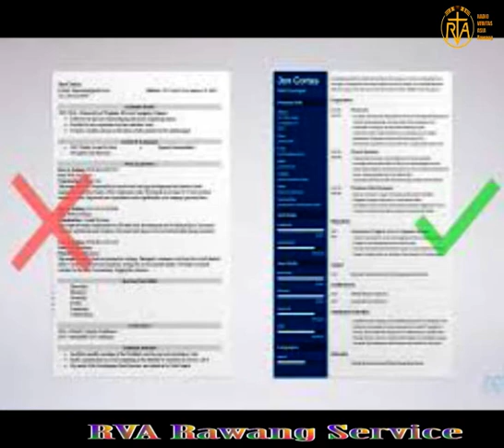Anxiety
RVA Rawang Service